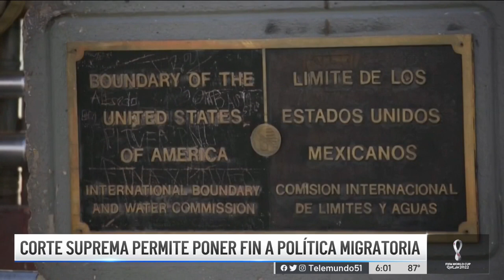Dr. Soto da su opinion acerca del fin del MPP para Telemundo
INTERNACIONAL:
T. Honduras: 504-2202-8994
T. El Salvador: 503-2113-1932